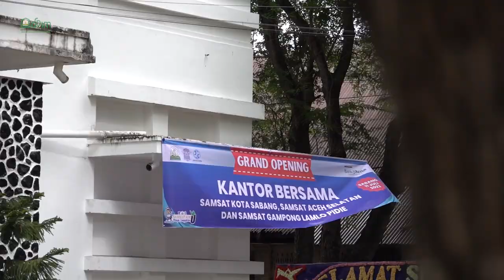Gedung Samsat Baru Sabang, Aceh Selatan dan Samsat Gampong Lamlo Pidie Diresmikan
Asisten Administrasi Umum Setda Kota Sabang bersama Pimpinan PT. Jasa Raharja, PT Pos, dan Kepala BPKA, meresmikan penggunaan Kantor Samsat Kota Sabang, Selasa 11 Juli 2023. Dalam kegiatan itu juga ikut diresmikan Kantor Samsat Aceh Selatan dan Samsat Gampong Lamlo Pidie.

Pj Wali Kota, yang diwakili Asisten Administrasi Umum Setda Kota Sabang, Rinaldi Syahputra, mengharapkan, keberadaan fasilitas baru tersebut  dapat meningkatkan penerimaan Pendapatan Asli Daerah, sebagai modal pembangunan di Kota Sabang.

"Diharapkan kualitas pelayanan  yang diberikan lebih bagus, cepat, efektif dan efisien," ujar Rinaldi

Gedung Samsat baru tersebut bisa meningkatkan motivasi serta semangat kerja bagi pelayanan publik dan kinerja petugas bisa ikut meningkat. Jaga dan pelihara kantor ini sehingga bisa memberikan kenyamanan bekerja dan masyarakat." Rinaldi berharap masyarakat bisa antusias dalam membayar pajak terutama pajak kendaraan bermotor dan pajak kegiatan lainnya utamanya di Kota Sabang.

Kepala PT. Jasa Raharja Cabang Aceh, Regy S Wijaya, berharap dengan hadirnya Kantor Samsat yang baru di Sabang akan berdampak positif pada peningkatan kinerja dan layanan.

Sementara itu, Saumi Elfiza, Kabid pendapatan BPKA, yang mewakili Plt Kepala BPKA, mengatakan hadirnya kantor baru Samsat Sabang bisa ikut mendekatkan layanan kepada masyarakat. Ia meminta agar Petugas Samsat Sabang bisa bekerja maksimal dan menghilangkan stigma bahwa layanan samsat yang sulit dan lama.

Selanjutnya adalah Samsat Gampong Lamlo Pidie. Samsat Gampong ini dulunya berada di Pidie Jaya, tetapi statusnya sudah meningkat menjadi Samsat Induk.

"Alhamdulillah hari ini hadir kembali di Lamlo Pidie," kata Saumi. Ia mengatakan dalam satu bulan operasional Samsat Gampong Lamlo Pidie, layanan yang diberikan sudah melebihi samsat keliling. Di mana sudah lebih dari 60 kendaraan yang sudah mendaftar untuk pembayaran pajak kendaraan bermotor.